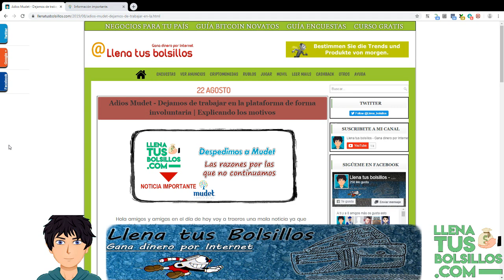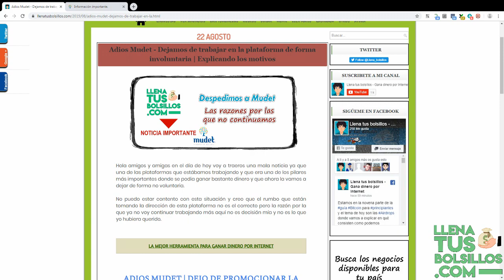Dejamos de trabajar en Mudet | ¿Cuales son los motivos?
🔴  NUEVO VÍDEO   🔴

Nuevo vídeo explicando los motivos por los que voy a dejar de trabajar Mudet, una de las plataformas que hasta ahora era de las más interesantes.

Es una mala noticia pero siempre hay que mirar hacia delante y ahora es tiempo de encontrar buenos negocios que nos hagan sumar mucho dinero.